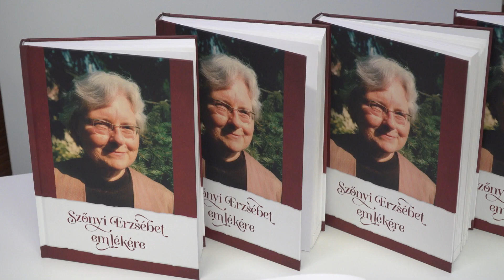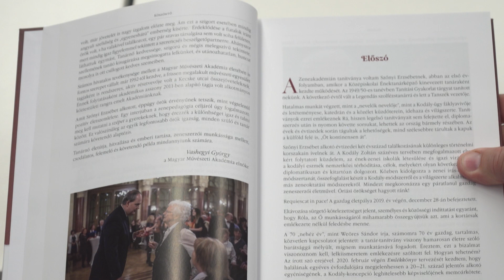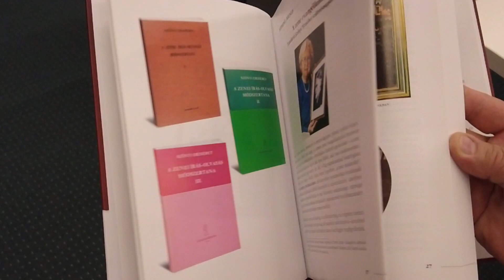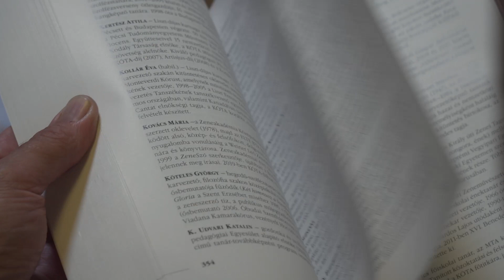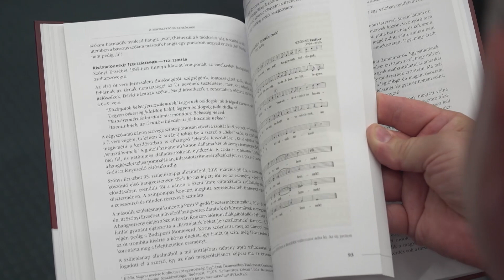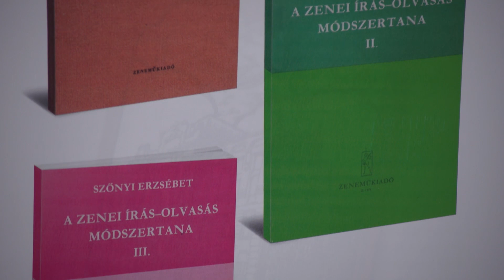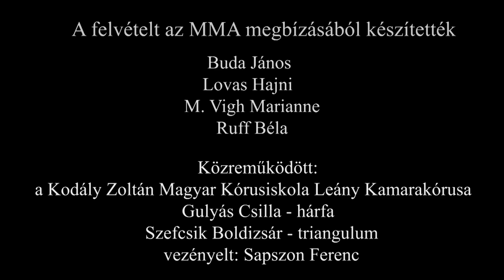Szőnyi Erzsébet emlékére – könyvbemutató a Pesti Vigadóban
2021. június 28-án mutatták be a Szőnyi Erzsébet zeneszerző, karvezető, zenepedagógus, a Magyar Művészeti Akadémia néhai tagja emlékére készült kötetet a Pesti Vigadóban. A csaknem 400 oldalas kötet Márkusné Natter-Nád Klára szerkesztésében, a Magyar Kórusok, Zenekarok és Népzenei Együttesek Szövetsége − KÓTA és a Magyar Kodály Társaság gondozásában, az MMA támogatásával jelent meg. Szőnyi Erzsébet élete csaknem egy évszázadot ölel át, a 20. század zenei életének jelentős területét vezette át a 21. századba − mondta Márkusné Natter-Nád Klára, a kötet szerkesztője a bemutatón. Hozzátette: a könyv sok eseményt elevenít fel több oldalról megvilágítva, összefoglalva – mint egy kortörténeti dokumentum – az emlékezést pályatársak, tanítványok gazdagították. A kiadvány bemutatóján Szőnyi Erzsébetre Vashegyi György, az MMA elnöke, Tóth Péter, az MMA Zeneművészeti Tagozatának vezetője, valamint egykori tanítványa, Kollár Éva karnagy, az MMA rendes tagja is emlékezett.

A videót az MMA megbízásából készítették:
Buda János, Lovas Hajni, M. Vigh Marianne, Ruff Béla
Közreműködött:
a Kodály Zoltán Magyar Kórusiskola Leány Kamarakórusa
Gulyás Csilla – hárfa
Szefcsik Boldizsár – triangulum
vezényelt: Sapszon Ferenc

MMA, 2021